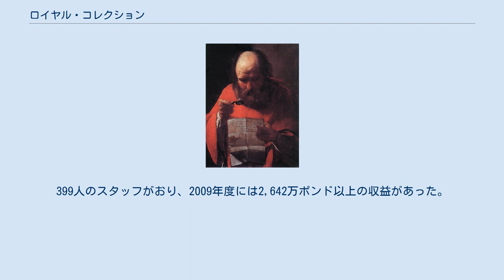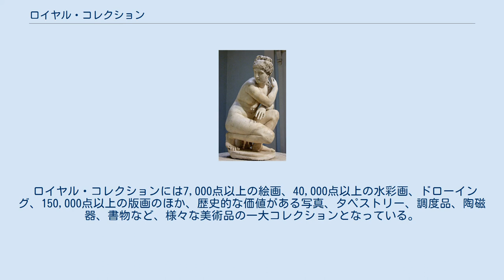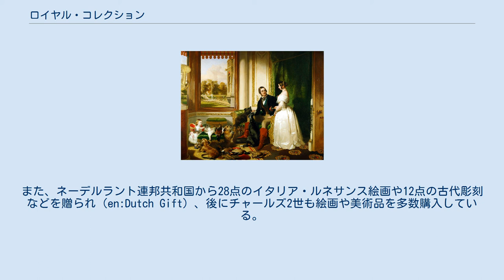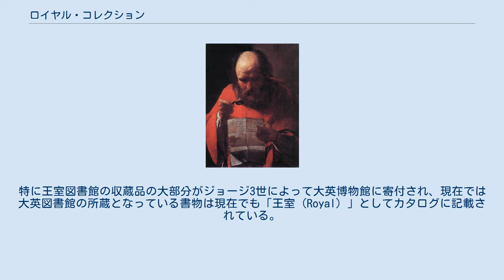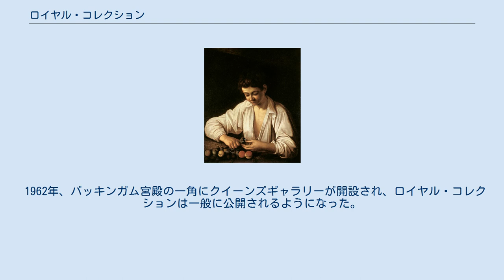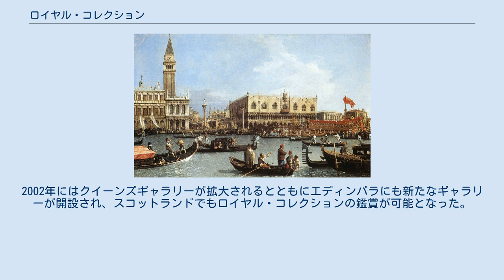ロイヤル・コレクション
『馬上のチャールズ1世とサン・アントワープの領主の肖像』（1633年） アンソニー・ヴァン・ダイク ロイヤル・コレクション（英: The Royal Collection ）またはイギリス王室コレクションはイギリス王室が所有する美術品コレクション。
イギリス王室の私的財産で、王室の一部局である英国王立所蔵品協会の管理となっている。
英国王立所蔵品協会（The Royal Collection Department）はロイヤル・コレクションの分類、保存、洗浄、修復や、書物、絵画、彫刻などの展示に対して責任があるが、建築物については管轄外となっている。
399人のスタッフがおり、2009年度には2,642万ポンド以上の収益があった。
 ロイヤル・コレクションには7,000点以上の絵画、40,000点以上の水彩画、ドローイング、150,000点以上の版画のほか、歴史的な価値がある写真、タペストリー、調度品、陶磁器、書物など、様々な美術品の一大コレクションとなっている。
一般大衆に公開され、王族は住んでいないハンプトン・コート宮殿や、王族の邸宅ではあるが一般公開されているウィンザー城など、複数の場所に分散して収蔵されている。
ロンドンのバッキンガム宮殿にあるクイーンズ・ギャラリー（en:Queen's Gallery）や、エディンバラのホリールード宮殿にあるエディンバラ・クイーンズ・ギャラリー（en:Queen's Gallery, Edinburgh）にも、ロイヤル・コレクションの美術品が数ヶ月間展示されることがある。
ロイヤル・コレクションの金銭的価値は総額3,600億ポンドといわれている。
 バッキンガム宮殿クイーンズ・ギャラリーに展示される『菜食主義を唱道するピタゴラス』（1618年 - 1630年頃） ピーテル・パウル・ルーベンス コレクションの中に16世紀のイングランド王ヘンリー8世以前の美術品はほとんど存在しない。
ロイヤル・コレクションの発展に最も大きな寄与をしたのは、イタリア・ルネサンス絵画の熱心なコレクターで、アンソニー・ヴァン・ダイクらの芸術家を庇護したチャールズ1世だった。
このコレクションはイングランド内戦による1649年のチャールズ1世の処刑後に売り払われてしまったが、1660年の王政復古で国王の座に就いたチャールズ2世が、コレクションの殆どを取り戻している。
また、ネーデルラント連邦共和国から28点のイタリア・ルネサンス絵画や12点の古代彫刻などを贈られ（en:Dutch Gift）、後にチャールズ2世も絵画や美術品を多数購入している。
1760年に即位したジョージ3世は、王室図書館長フレデリック・オーガスタ・バーナード（en:Frederick Augusta Barnard）とともに非常に重要な版画と絵画をコレクションに加えており、1837年に即位したヴィクトリア女王と王配アルバートは、当時の現代絵画とオールド・マスターの絵画を熱心に収集した。
ロイヤル・コレクションの所蔵美術品には美術館に贈与された作品もあり、歴代君主の中ではジョージ3世とヴィクトリア女王が多くの絵画を美術館に寄付している。
特に王室図書館の収蔵品の大部分がジョージ3世によって大英博物館に寄付され、現在では大英図書館の所蔵となっている書物は現在でも「王室（Royal）」としてカタログに記載されている。
ロイヤル・コレクションの中核となっているのは1603年にスコットランド王に加えイングランドなどの王に即位したジェームズ1世が購入したコレクションで、ウェールズの地図学者ハンフリー・ルイド（en:Humphrey Llwyd）、初代ラムリー男爵ジョン・ラムリー（en:John Lumley, 1st Baron Lumley）、第19代アランデル伯爵ヘンリー・フィッツアラン（en:Henry FitzAlan, 19th Earl of Arundel）らのコレクションと関連がある。
 1952年に即位した女王エリザベス2世のもとで重要な美術品がコレクションに加えられており、これらには購入や遺贈のほかに諸外国や公的機関からの贈与も含まれている。
イギリス連邦からの贈与が多く、一例として1985年から2001年にかけてカナダ水彩画協会（CSPWC）から75点の現代水彩画がコレクションに加えられたことがあげられる。
 1962年、バッキンガム宮殿の一角にクイーンズギャラリーが開設され、ロイヤル・コレクションは一般に公開されるようになった。...